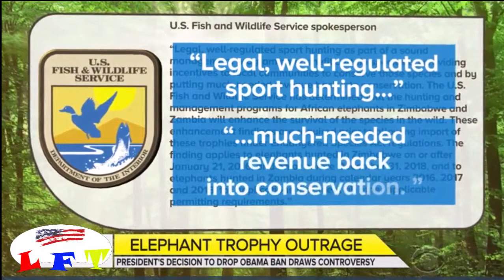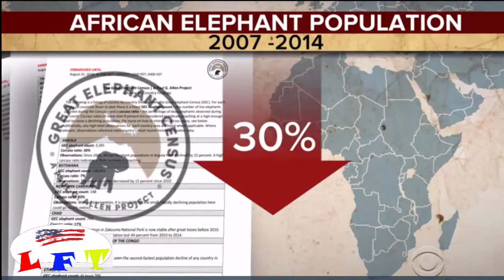Trump postpones decision on allowing import of elephant parts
Donald Trump said that he would delay his administration’s decision to allow the importing of elephant body parts from Zimbabwe “until such time as I review all conservation facts” in a tweet Friday evening.

The postponement came just one day after the US Fish and Wildlife Service (FWS) indicated that it would reverse an Obama administration ban on importing elephant hunting trophies from Zimbabwe and Zambia.